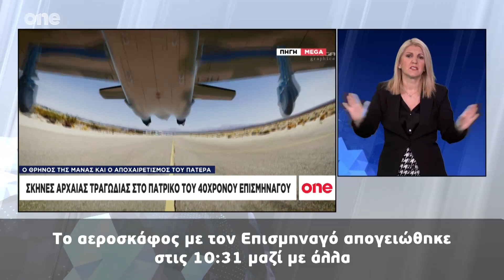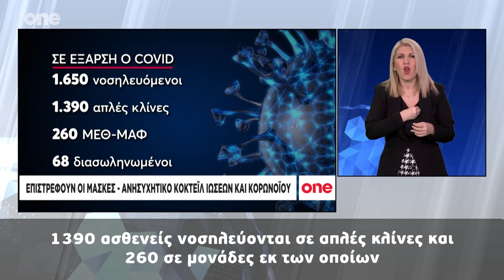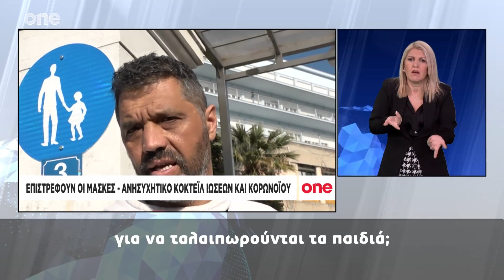Δελτίο Στην Νοηματική 29/12/2023 | One Channel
Κάθε μεσημέρι στις 14:30, οι ειδήσεις στην ελληνική νοηματική γλώσσα με την Παρασκευή Σιδέρη.